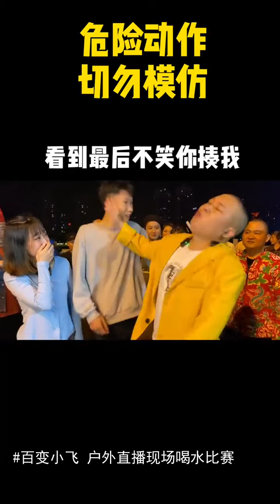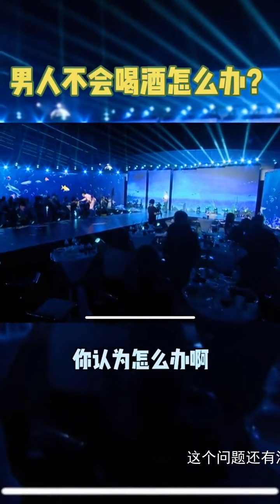【抖音音樂排行榜】 百变小飞（今晚七点户外 - 百变小飞 机智编歌@🌈唐艺(今晚8点半室内直播) 我现在后悔还来得及吗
00:00 - 百变小飞 机智编歌@🌈唐艺(今晚8点半室内直播) 我现在后悔还来得及吗
01:22 - 我在用心唱着每个字，你却……百变小飞
01:37 - 二十多岁没工作，谁家的姑娘愿意嫁给我！百变小飞
02:26 - 世界上最伟大的爱莫过于父母的爱房子，留给下一代车子接送下一代只有心中的苦瞒着下一代
03:41 - 百变小飞 户外直播现场喝水比赛
04:19 - 打工虽辛苦，莫忘家父母#机智编歌 百变小飞 中秋 @高小健🔥
05:07 - 百变小飞 机智编歌 女人每个年龄都吃宝
06:02 - 户外唱歌 百变小飞 你的眼角流着我的泪@好声音晶晶【飞虎队】
06:27 - 今天很成功！感谢飞虎队的家人！不忘初心方得始终
07:16 - 第三视角#搞笑 @高小健🔥
07:30 - 百变小飞 你莫走 那丫头你别走唱首歌把你牛。留
10:27 - 百变小飞 户外唱歌 户外直播 浪子回头金不换！
10:51 - 百变小飞 送亲 我都唱成这样了你们还说对嘴型 我太难了
11:36 - 这位小姐姐家 挺好#百变小飞
12:16 - 百变小飞 妈妈来看我 子欲养而亲不待，人间正道是沧桑@高小丫🎤（飞虎队转向灯）
12:39 - 百变小飞 可可托海的牧羊人 从湖南到广东，你为什么老躲着我@👑薇薇小姐姐👑飞虎队
13:08 - 美好农村新生活，城市建设欢乐多#记录工地生活 百变小飞 改编歌曲 @高小健🔥 @DOU+小助手
13:50 - 没看到最后，你们谁能猜到我戴它的用途！你莫走
14:51 - 百变小飞 机智编歌 @能自己扛的别声张（飞虎队） 加油加油加油加油
16:24 - 这首歌好像不大适合我#百变小飞 户外唱歌 @玲玲爱唱歌
16:43 - 母爱无私，子孝有悔！百变小飞 北郊 这姑娘演得到位@高小丫🎤
16:58 - 农民工兄弟也想父母家人
18:17 - 机智编歌 姑娘不叫姑娘，现在都叫小姐姐。￼
18:53 - 爹娘的恩情还不够 百变小飞 祝天下父母健康长寿
19:24 - 百变小飞 机智编歌 可怜天下父母心，同意我唱的吗
20:13 - 恭喜老板重装大庆！荣幸受邀！开业大吉 百变小飞 @小思6666
20:29 - 百变小飞 户外现场 你们过了七年之痒了吗？
21:08 - 百变小飞 广东天气还是舒服的很
21:23 - 我爱你，直到永远！许多年以后
22:24 - 百变小飞 黄梅戏 @🌈唐艺(今晚8点半国金街户外直播) 夫妻双双把家还
22:54 - 百变小飞 演出现场 第二条路可是百万人马呀
23:52 - 百变小飞 街头 有没有人来做我的新郎？
24:30 - 百变小飞 户外现场 想跟我抢心上人？
24:58 - 结拜兄弟
25:12 - 不是打工不想家，而是心中有个她（他）记录工地生活
26:48 - 连续几天下雨，只能在人行地下通道直播了！百变小飞
26:58 - 走在彷徨的路上我的心情暗自伤￼
27:33 - 百变小飞 爹娘的恩情还不够 听完之后你有什么感触
28:03 - 再看两个，我就可以出师了！谁来凑一凑？百变小飞
28:30 - 我没说错吧
28:44 - @有才团队 明晚东莞塘厦户外直播
29:05 - 晚上不见不散
29:20 - 干就完了！户外直播
29:36 - 这个问题还有没有其他更好的解决办法？即兴